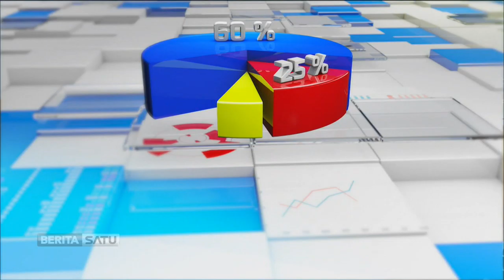Hot Economy: Reformasi Ekosistem Investasi #2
Reformasi Struktural, transformasi ekonomi, dan reformasi ekosistem investasi menjadi keharusan dalam upaya mendorong perbaikan ekonomi nasional. Ini juga krusial dalam membawa Indonesia naik kelas menjadi negara maju. Bagaimana UU Cipta Kerja bisa menjadi jawaban dalam mereformasi dan menciptakan ekosistem investasi yang lebih baik? Ikuti dialognya bersama Staf Khusus Menko Perekonomian Reza Yamora Siregar, Dewan Pertimbangan Apindo Franky Sibarani serta Vice President Economist Bank Permata Josua Pardede.